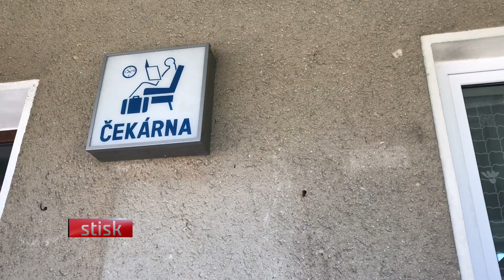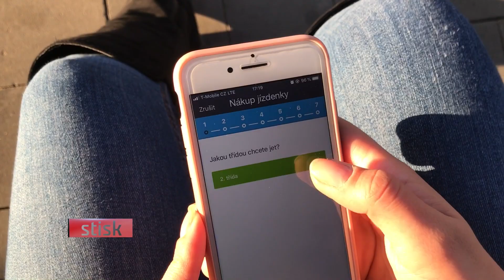Nádražní pokladny čeká omezení, zavřou na mnoha místech jižní Moravy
Pokladen na nádražích ubude. Zavřou na mnoha místech Jihomoravského kraje. Jejich počet by měl klesnout zhruba na polovinu. Provoz kamenné sítě prodejen totiž není výnosný. Přibývá cestujících, kteří si jízdenky na vlak kupují přes mobilní aplikaci. O svou pokladnu přijde například Zástavka u Brna, Slavkov, Velké Opatovice nebo také Boskovice s téměř 12 tisíci obyvateli.